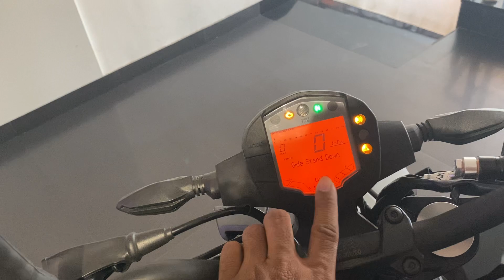Top 10 Best Reason Why To Buy KTM Duke 250 BS6 | KTM Duke 250 BS6 Pros & Cons | Should You Buy Duke?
Guys Aaj ke iss video me maine ye Baat ki hain ki kya KTM Duke 250 BS6 Value for Money Bike Hain ya nahi

KTM Duke 250 BS6 ko kharidna chahiye Ya nahi.

KTM Duke 250 Value for money ?

KEEP WATCHING
KEEP SUPPORTING

KTM Duke 250 BS6 Specification
KTM Duke 250 BS6 Detailed review
KTM Duke 250 BS6 ride review
KTM Duke 250 BS6 Review in hindi

Chin mount
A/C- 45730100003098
IFSC- BARB0MOWAXX